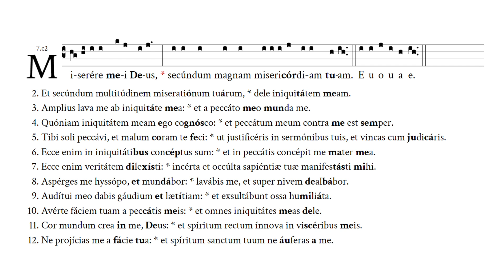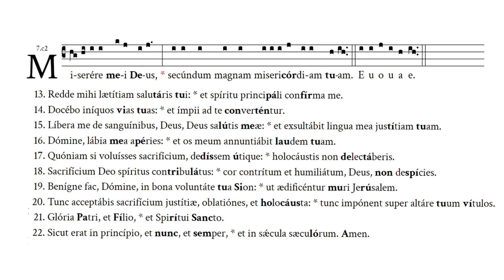Chant after Confession - Psalm 50 - Miserere mei Deus - Psalm tone 7c2